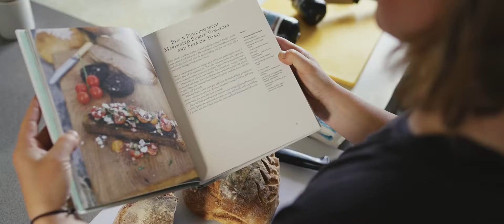'Appetite for adventure' trailer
About Hostelling Scotland:

With youth hostels in key locations across Scotland, we offer great value, flexible accommodation, expert local knowledge and a warm welcome for anyone wishing to explore and discover the real Scotland. From cities to islands, beaches and mountains and all points in between! With a great mix of private rooms and shared accommodation, we’re the perfect choice for groups, families and individual travellers looking to discover the real Scotland. All of our youth hostels are Visit Scotland accredited.